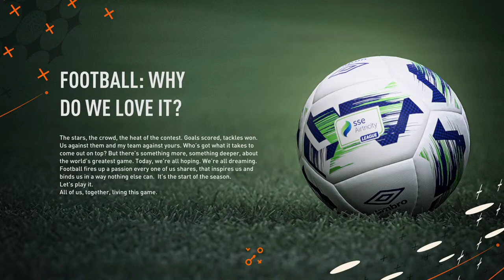My Player career